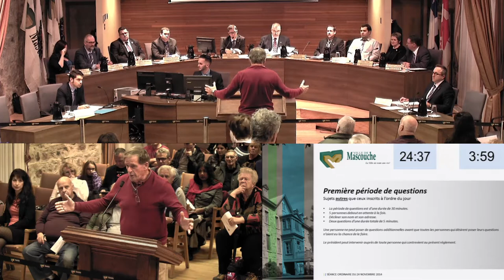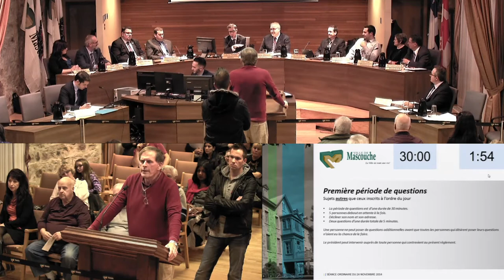Séance du conseil | Mascouche | 24 novembre 2014